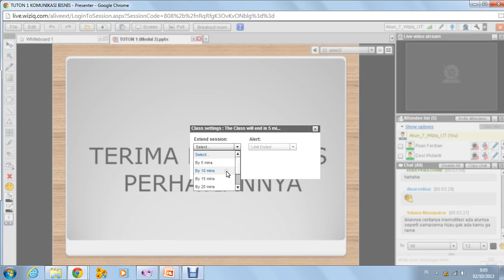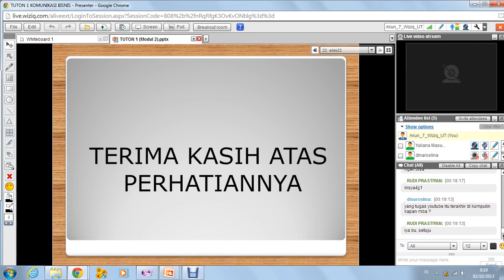tuton1kombis9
FUNGSI KOMUNIKASI